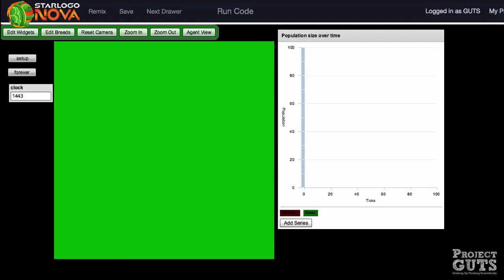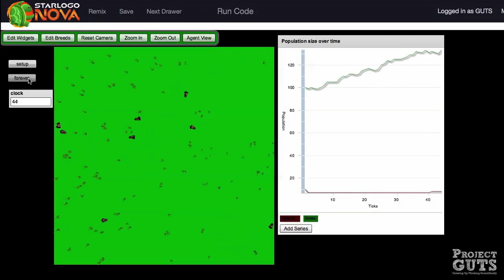Module 3- Lesson 1 Activity 2- Preview of the Model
A video to observe the Rabbits & Grass Ecosystem model using the Model Observation Form.